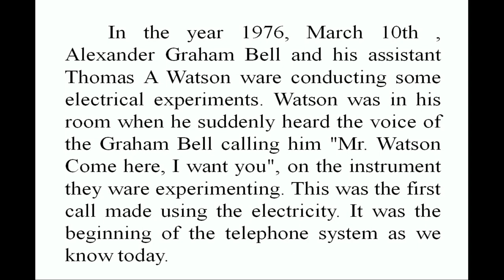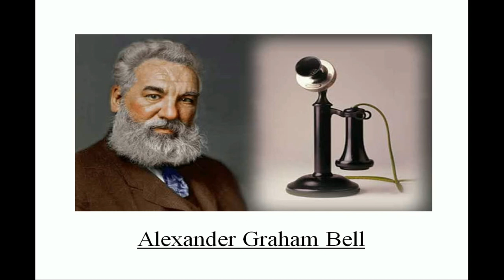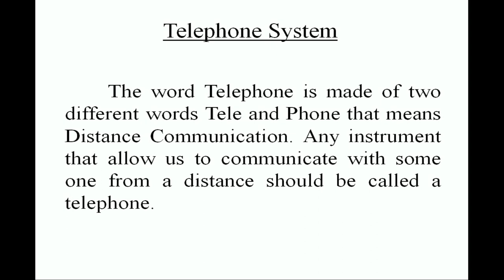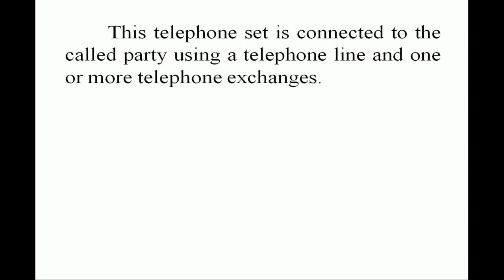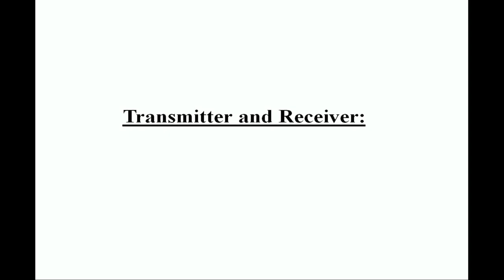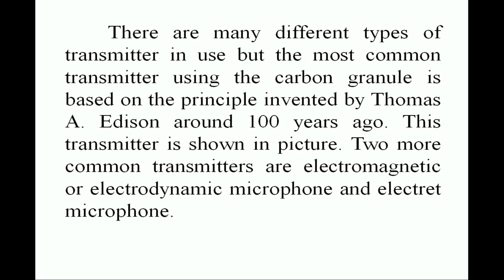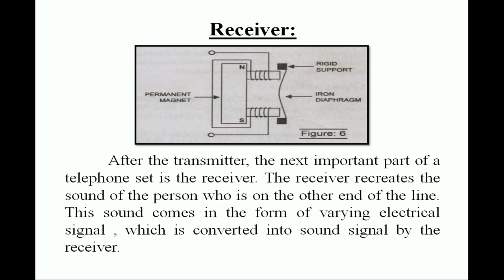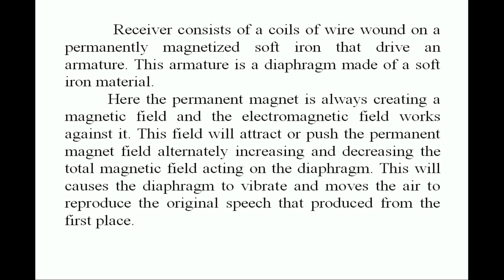INTRODUCTION TO TELEPHONE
In this video you can learn how telephone work. Who invent telephone.